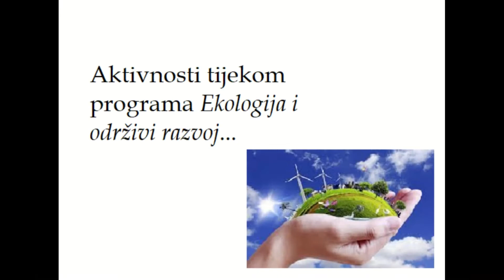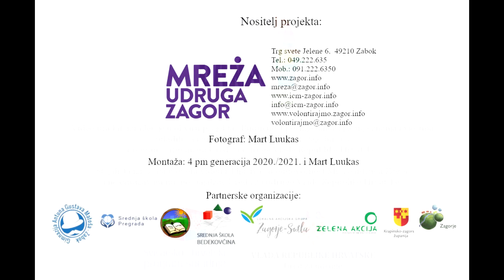Solar panel 1